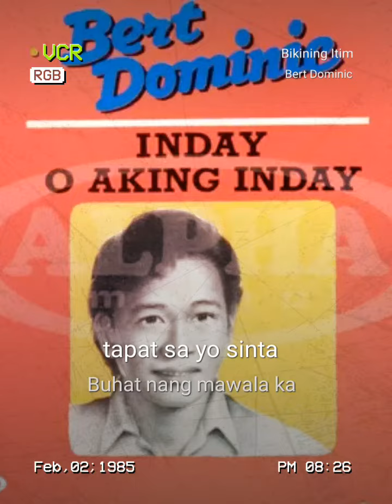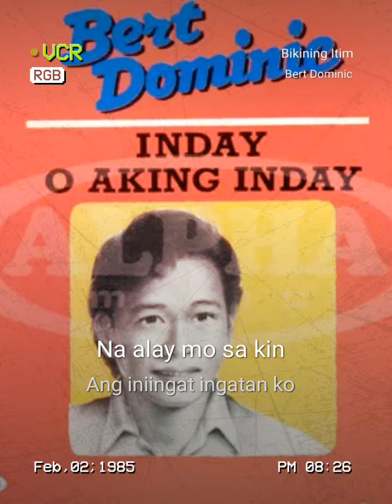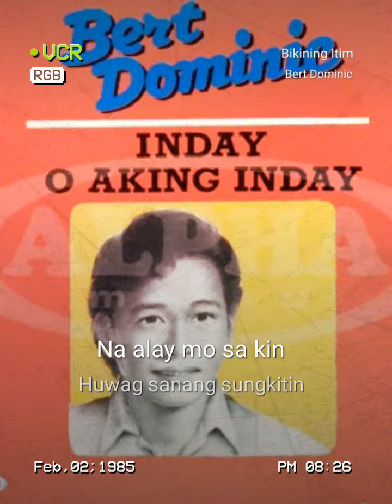Bikining Itim cover